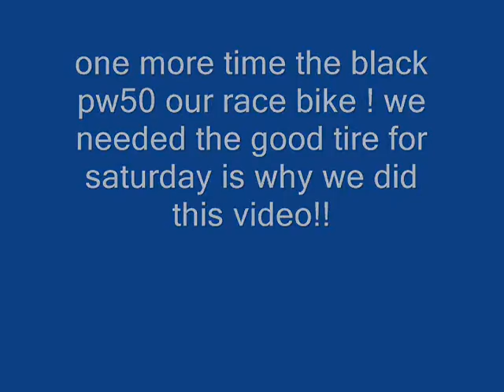how to remove the rear wheel on yamaha pw50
yamaha pw50 parts
petcock valve
topend kit with carb
plastics with seat
training wheels
run switch 1 check plug
run switch 2 check plug
fmf exhaust
wire harness check plugs !
complete electric system
supplies
permetex gray
copper coat
paper gasket diy
carb cleaner
my grandson wanted to change a few things on his bike so we switched tires too !